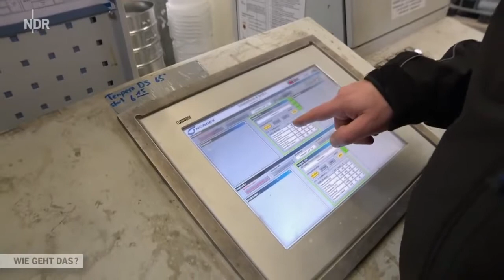Doku |Windräder fertigen. Wie geht das?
Windräder. Umweltfreundlich, Sauber, grün. Aber wie werden sie gebaut? Dies gibt es heute bei Phönix Dokus zu sehen..